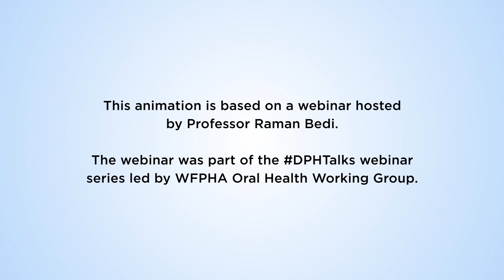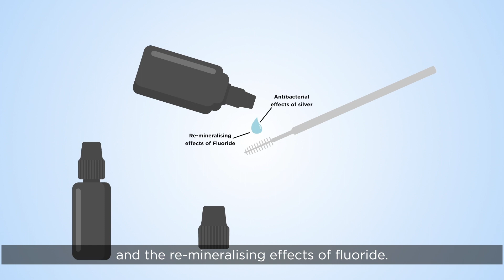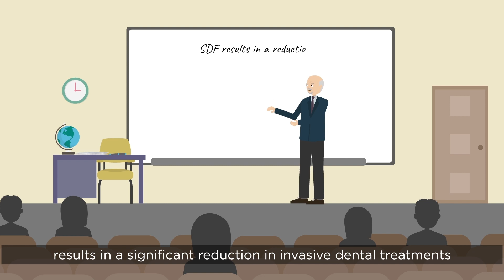How is silver diamine fluoride transforming dental caries programmes?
The animation summarises a webinar on the applicability of using Silver Diamine Fluoride (SDF) in community dental programmes. The webinar was hosted by the World Federation of Public Health Authorities (WFPHA) Oral Health Working Group in October 2019 and was part of the DPHTalks webinar series. The WFPHA is an international NGO composed of national public health associations.